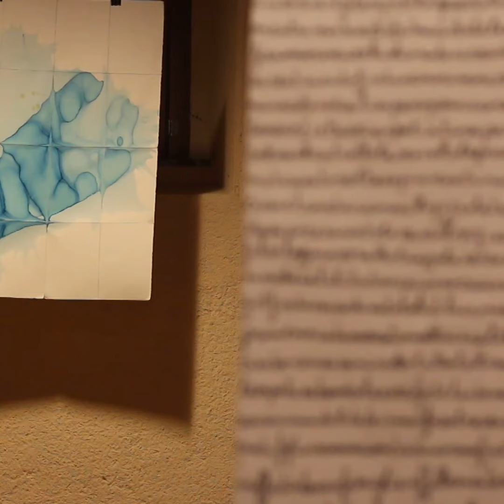Tre60lab | Radica Festival 2019